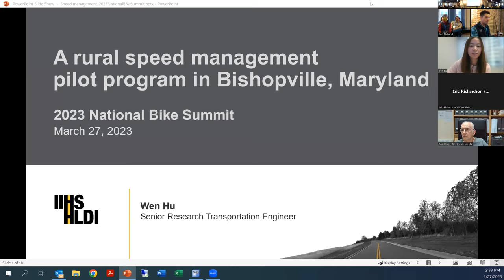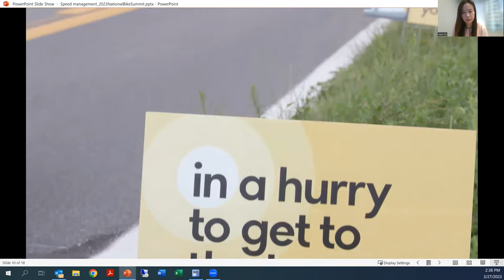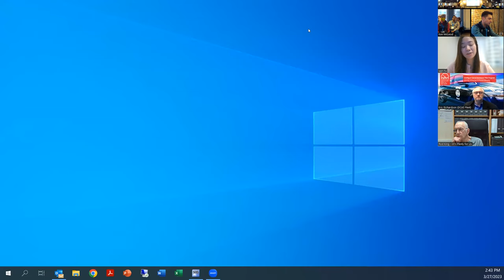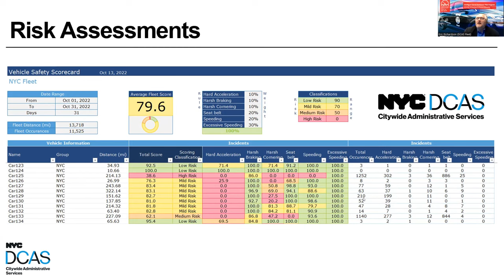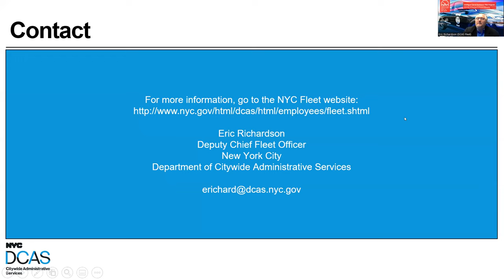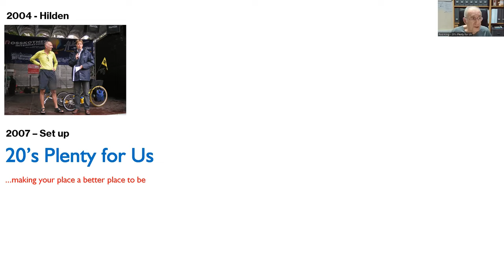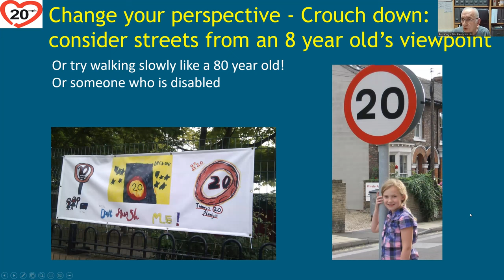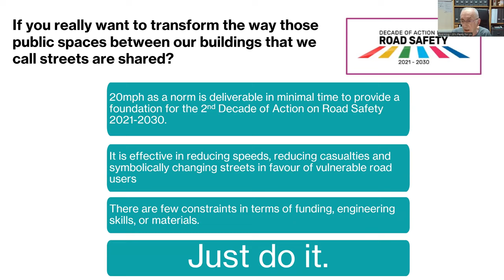Slowing Cars for Traffic Safety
Vehicle speeds play a critical role in whether crashes happen and whether they are survivable. This session looks at how advocates, agencies, and communities throughout the United States and the world have slowed traffic to improve safety. Slower streets have many benefits and our hope is you’ll end your watch of this session ready to fight for those benefits in your community.

Speakers:
-Rod King, 20's Plenty for Us, Founder & Campaign Director
-Eric Richardson, NYC Department of Citywide Administrative Services, Deputy Chief Fleet Management Officer
-Wen Hu, Insurance Institute for Highway Safety, Senior Research Transportation Engineer

This session was part of the 2023 National Bike Summit hosted by the League of American Bicyclists. The League is on a mission to build a Bicycle Friendly America for everyone.

To learn more about the League and join the movement,